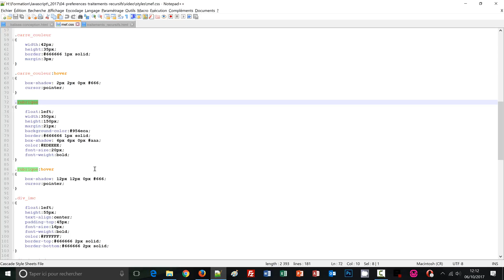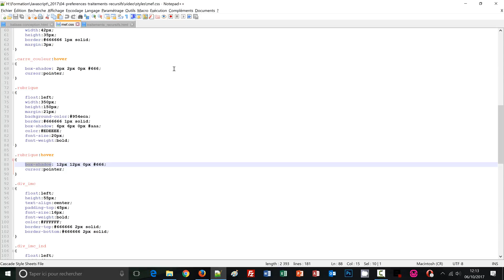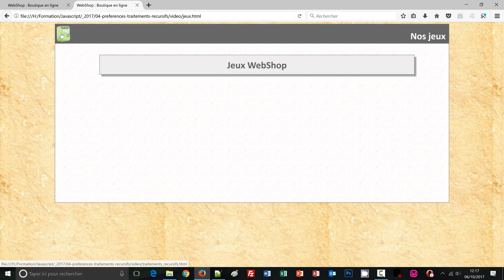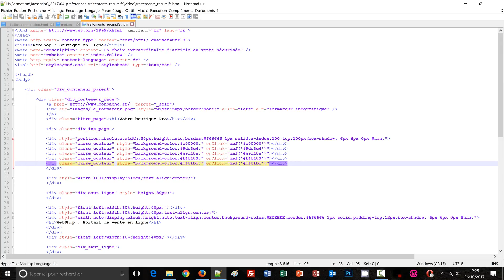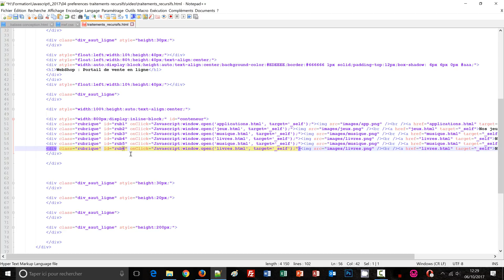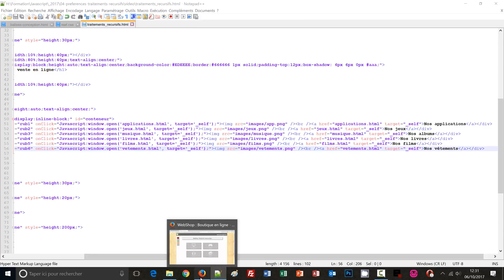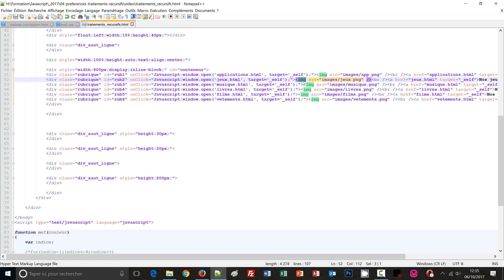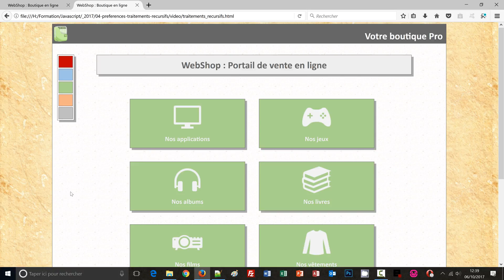Traitements récursifs optimisés en Javascript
Les boucles de traitements permettent d'optimiser le code afin de passer en revue tous les éléments englobés par la boucle comme dans cette application Web. Nous proposons ici à l'internaute de personnaliser son interface en cliquant sur un carreau de couleur. Au clic, un événement Javascript est intercepté pour déclencher une fonction récupérant en paramètre, la couleur de l'icône cliquée. C'est alors une boucle for qui parcourt l'ensemble des calques (div) contenus dans l'élément parent pour changer dynamiquement la couleur de chacun, en fonction du choix de l'utilisateur. Puis nous réalisons exactement le même traitement avec une boucle while pour présenter sa syntaxe et son fonctionnement. Dans les deux cas, les modifications sont bien dynamiques et permettent d'optimiser le code en évitant de saisir une instruction par élément Html concerné. Mais ce traitement, bien que dynamique n'est pas encore évolutif car il concerne des calques dont l'identifiant est compris entre des bornes fixes. C'est pourquoi nous créons des objets de calques en Javascript pour parcourir tous les div enfants du div parent grâce à une boucle for. Et bien que nous rajoutions de nouveaux éléments, ils sont désormais pris en compte par le traitement récursif dynamique et évolutif. Ces préférences ne sont pas encore mémorisées puisque nous ne savons pas maîtriser les cookies à ce stade.